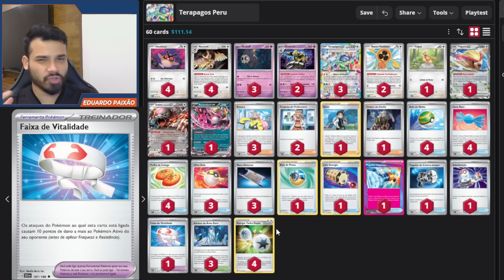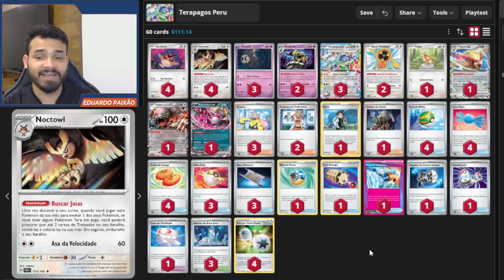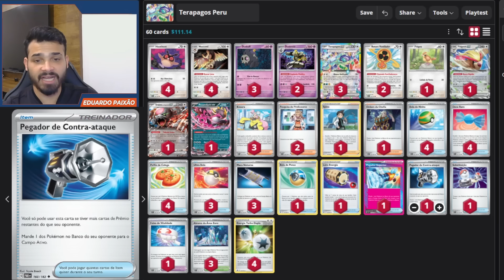Terapagos ex OFICIALMENTE é META! | Gameplay Pokémon TCG Live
📖 ÍNDICE 📖
00:00 Introdução
08:01 vs Ancient Box
30:36 vs Ancient Box

📝 Decklist 📝
Pokémon: 22
4 Hoothoot TEF 126
4 Noctowl SCR 115
3 Duskull SFA 18
2 Dusknoir SFA 20
3 Terapagos ex SCR 128
2 Rotom Ventilador SCR 118
1 Pidgey OBF 162
1 Pidgeot ex OBF 164
1 Ursaluna Lua Sangrenta ex TWM 141
1 Fezandipiti ex SFA 38

Trainer: 34
3 Kissera PAL 185
2 Pesquisa de Professores SVI 189
1 Spino LOR 167
1 Ordem da Chefia PAL 172
4 Bola de Ninho SVI 181
4 Doce Raro SVI 191
4 Poffin de Colega TEF 144
3 Ultra Bola SVI 196
3 Maca Noturna SFA 61
1 Bola de Penas ASR 141
1 Loto Energia ASR 140
1 Pegador Superior TEF 157
1 Pegador de Contra-ataque PAR 160
1 Substituição SVI 194
1 Faixa de Vitalidade SVI 197
3 Abismo da Área Zero SCR 131

Energy: 4
4 Energia Turbo Dupla BRS 151